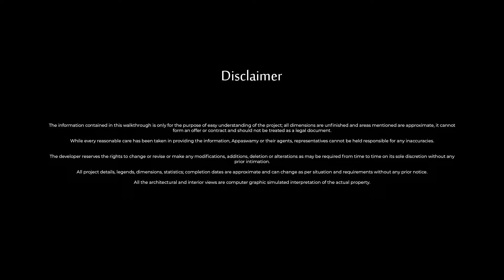Parkhouse Mews - Guindy, Chennai | Appaswamy Real Estates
THE THOROUGHBRED

Now and then, there comes an iconic structure that goes on to redefine its surroundings. Its mere presence would instil a sense of pride and adoration from the inhabitants and the passers-by and even elevate the aesthetical appeal of the whole neighbourhood.

Welcome to Parkhouse Mews.

Parkhouse Mews is elegantly designed in a triangular shape with clean lines and smooth edges. The apartments are neatly placed in the periphery of the triangle to give each of them the best views possible of the beautiful surrounding. The corner of the building is sculpted with a series of overhanging balconies reminiscent of early-modern high rises.

Rera No: TN/29/Building/532/2022